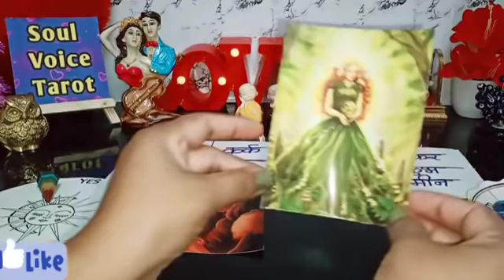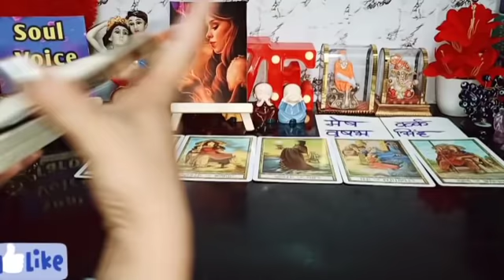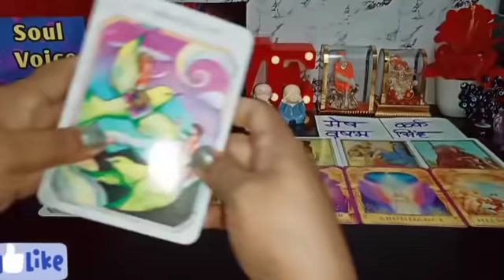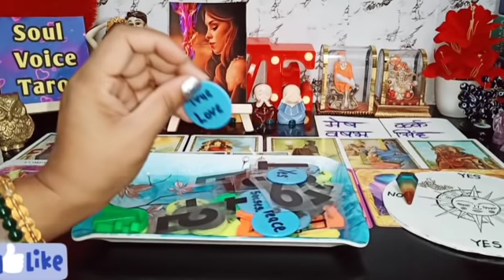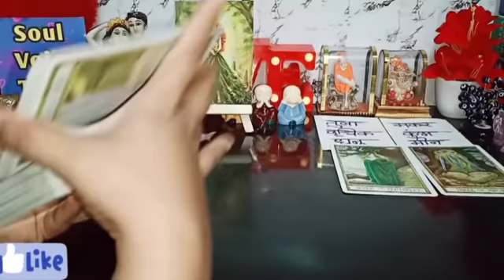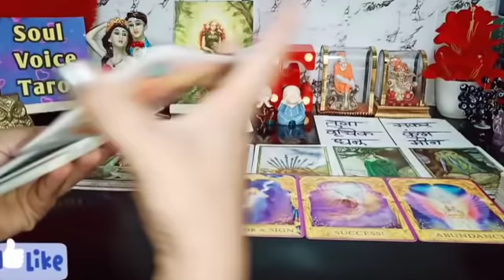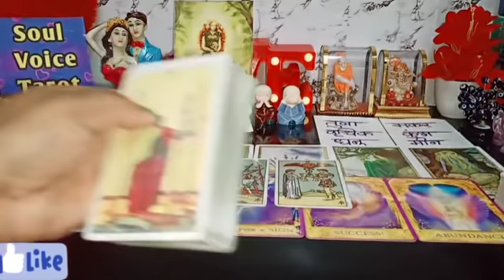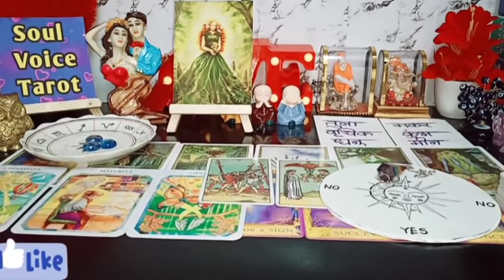✨Who Will You↪*MARRY*?💏 Kis Ke Sath Hogi Apki *SHAADI*?💍*FUTURE SPOUSE*💓Tarot Reading 🔅Timeless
PILE1- 01:49
PILE2- 23:54